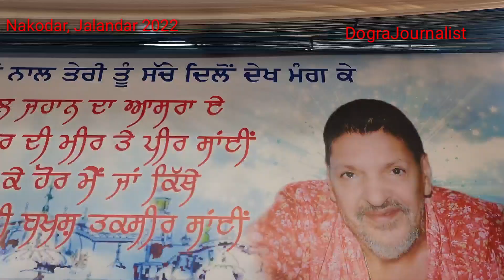Master Saleem in Nakoda Mela 2022